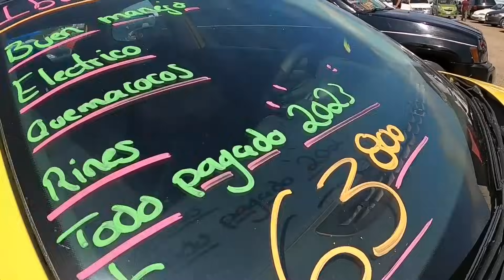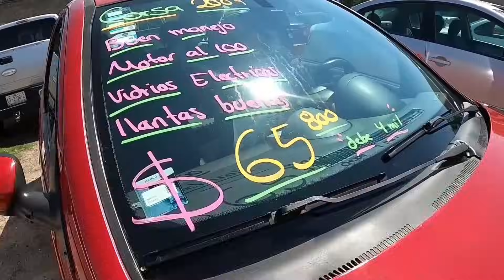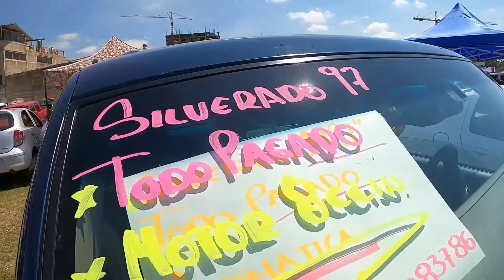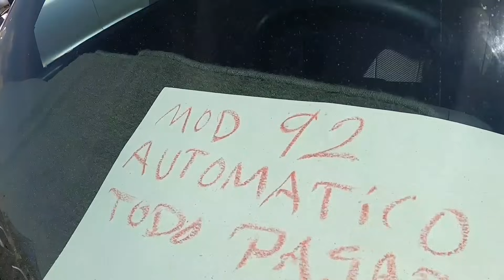Los autos mas baratos de mexico desde 35mil pesos zona autos 2023 hoy